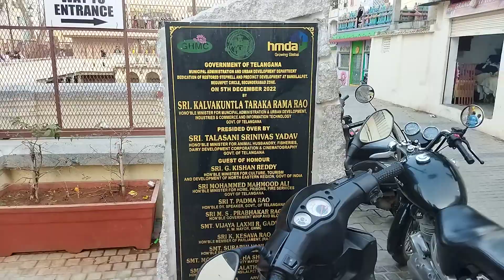SPECIAL MIRCHI AT BANSILALPET STEPWELL/ SECUNDERABAD / TASTE IT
only 30 rupees plate